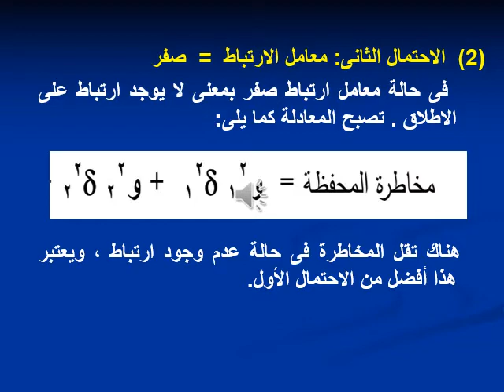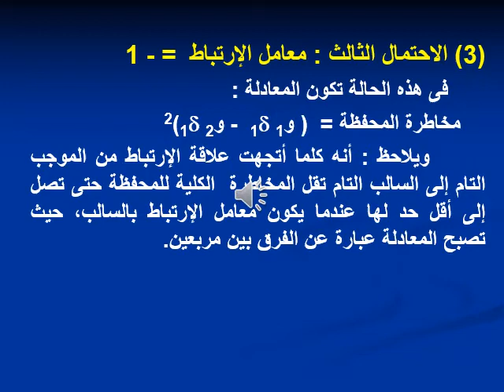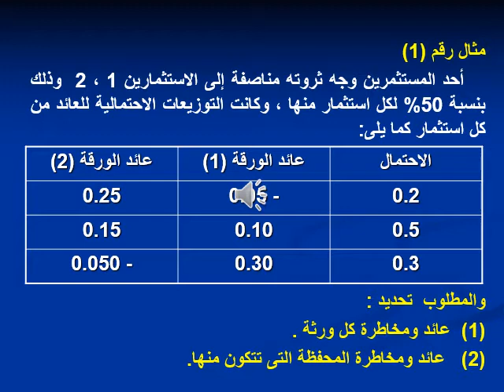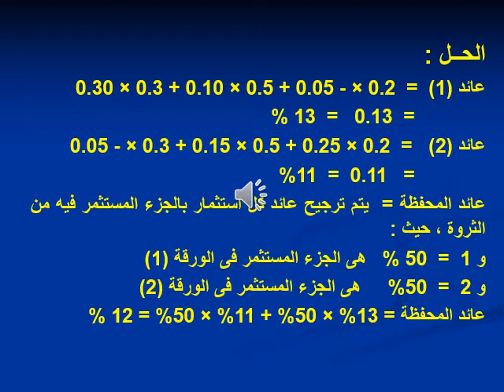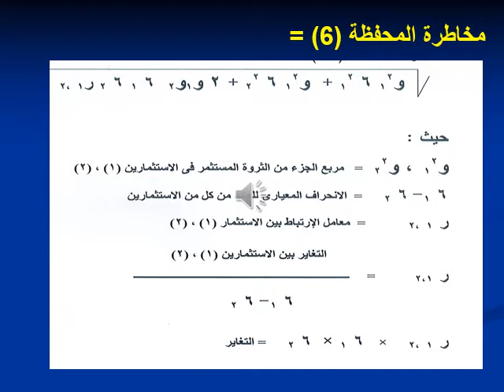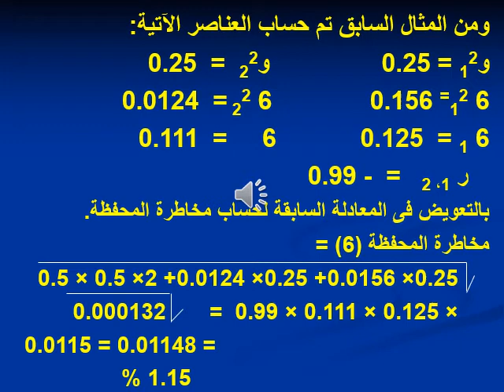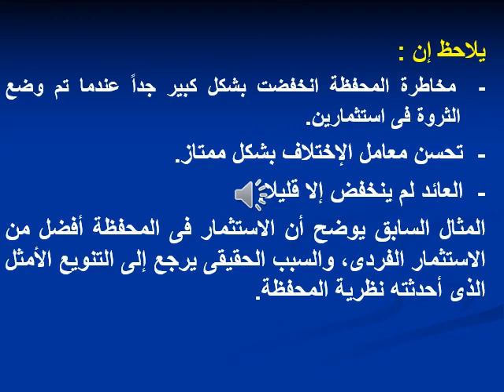MBA & DBA - ت تمويل وإستثمار - أستثمار وإدارة المحافظ المالية & تحليل الأستثمار- د/ أفكار قنديل - 01